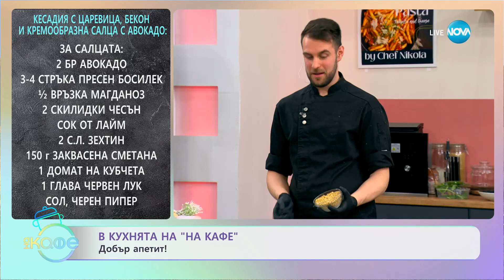Рецептите днес: Кесадия с царевица, бекон и кремообразна салата с авокадо - „На кафе” (23.11.2023)